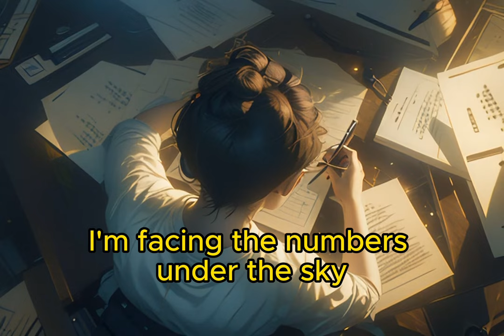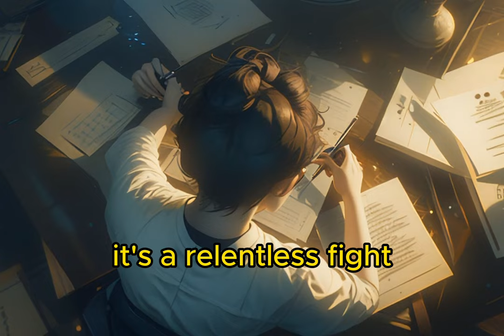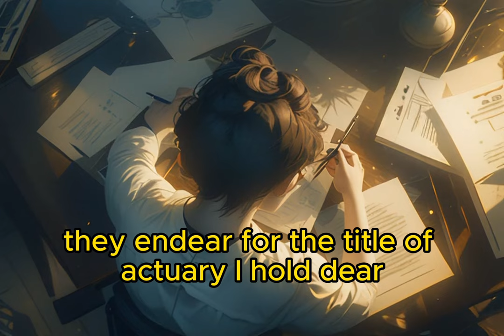Exams on Exams - Actuarial Science Rap Song